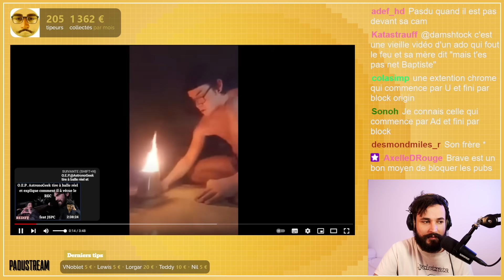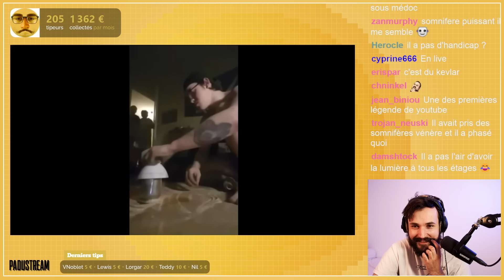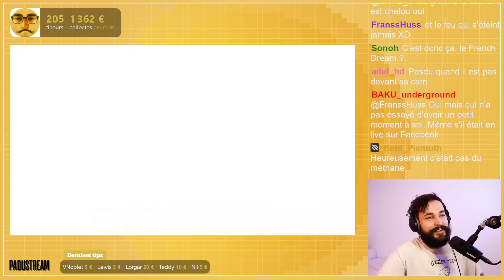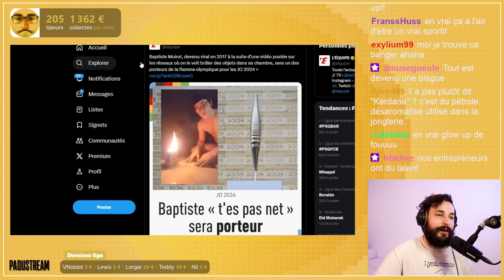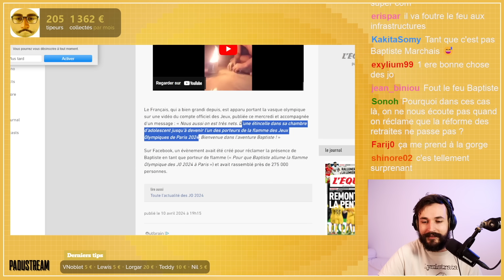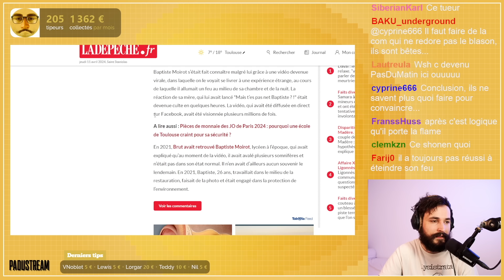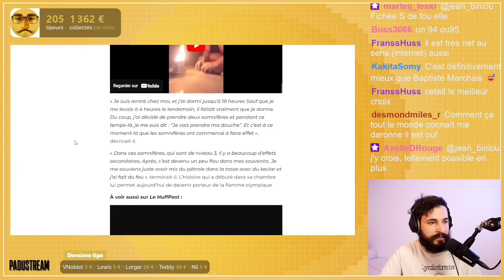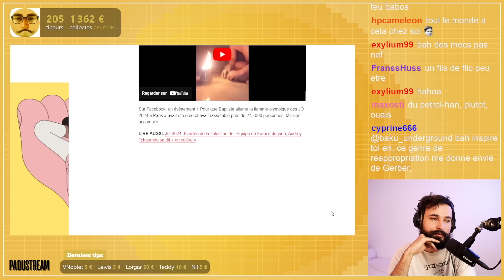T’ES PAS NET BAPTISTE PORTEUR DE LA FLAMME OLYMPIQUE ???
Extrait du live Twitch du 05/04/24

00:00 Introduction
01:07 Vidéo originale
03:59 Vidéo pour les JO
04:54 Article de L’équipe
06:40 Article de La Dépêche
09:31 Conclusion